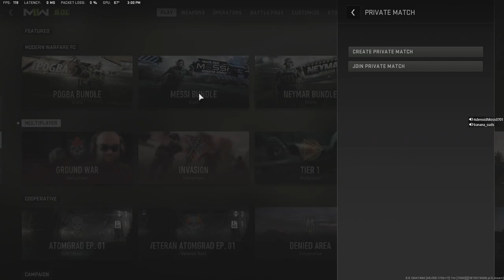Modern Warfare 2, Cracking Backs (w/Charlie)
ye i got loud, sorry